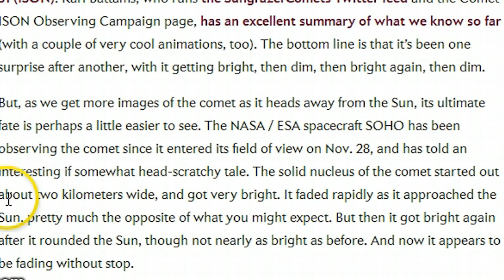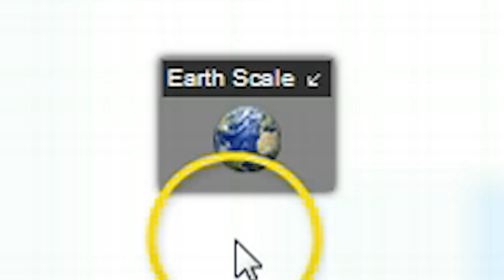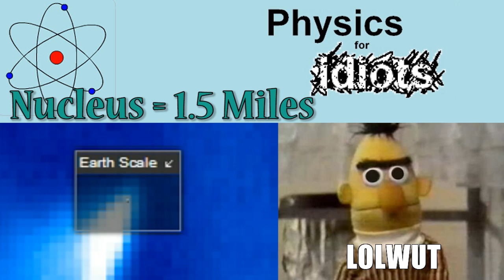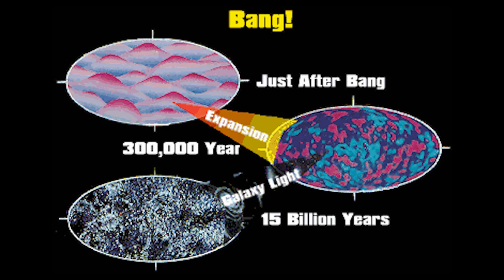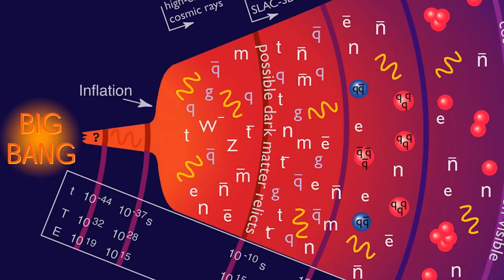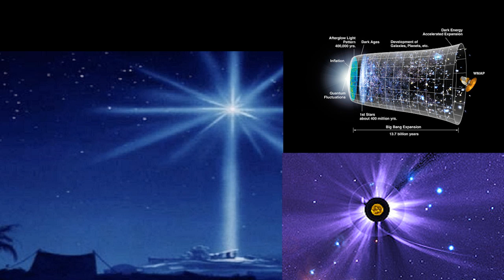Comet ISON's Nucleus = BIGGER than Earth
All in the name of Science & Scientific theory I formulate a question, how did NASA ProFFessional Science ESA & Higher Education Professors come up with the 2km or 1.5 mile estimate for the nucleus of Comet c/2012 s1 ISON? I make a hypothesis. ISON was larger than Earth. I test out my theory on Helioviewer & after analysis I for the conclusion that ISON's nucleus was larger than Earth. How could something 1.5 miles create such a large shape after emerging from perihelion? Using the data from Thanksgiving the 28th and the 29th, it's clear that the Nucleus was much bigger than 1.5 miles and probably larger than Earth. There is no way unless Scientists are asserting that the same relative relativity quantum mechanics that were used when nothing exploded into everything of the Big Bang theory. Or whatever.

I'd like someone to explain how Professional Science is correct on their SWAG (Sweet Ass Guess) and how I am wrong. Though ISON may be a ghost, I really feel this story won't be over until  mid January 2014. Keep your eye on the skies!

Oh the post perihelion drama.

I'm am trying to learn about the Heavens.

Be cool.

Stay Cool,

T